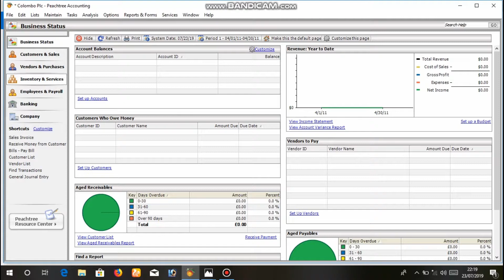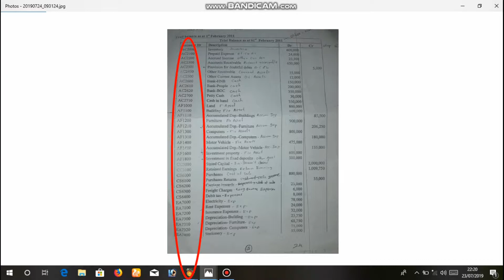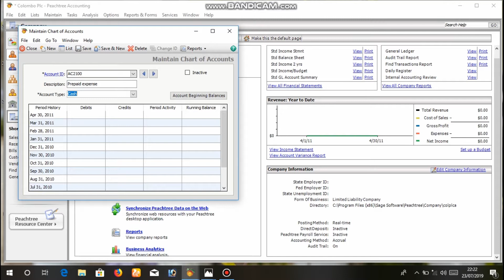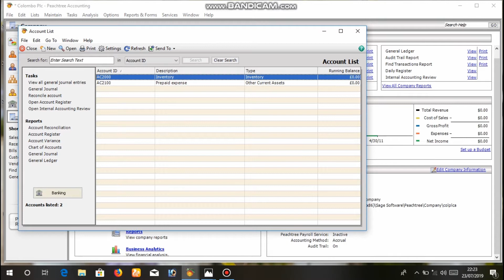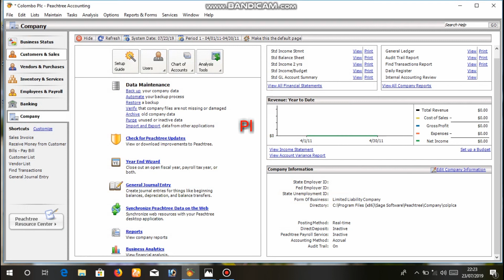How to create the Chart of accounts in peachtree accounting software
You can set-up a chart of accounts yourself for your company

For how to create a new company in peachtree